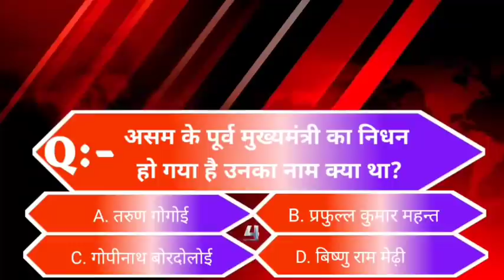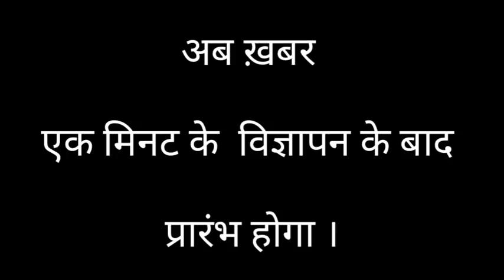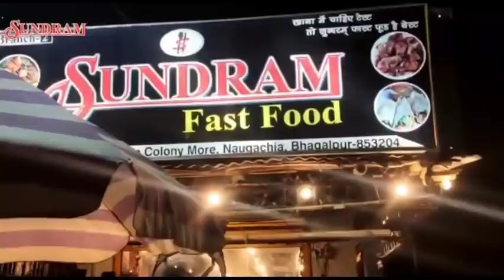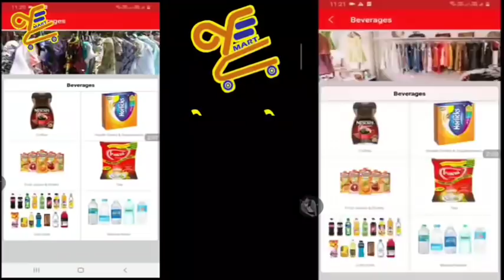BHAGALPUR-NAUGACHIA NEWS// भागलपुर, नवगछिया सहित आसपास की ख़बर (30/11/2020)//GSNEWS